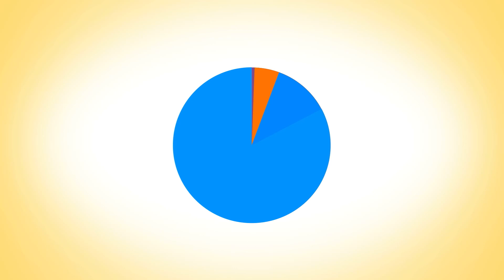😸이번엔 일본어다! 곤니찌와 지사동 (こんにちは JISADONG) #1 😻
😻이번엔 일본어다!😻
😻귀여운 지구와사람과동물 동물들과 함께 배워보아요!😻
😻곤니찌와 지사동 (こんにちは JISADONG)😻

애니메이션 제작에 큰 도움이 됩니다!
꼭꼭! 부탁드려요~😍